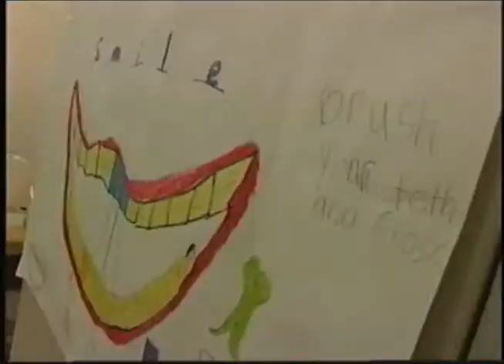Maxi Molar - Dental Sealants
The single most common chronic childhood disease is tooth decay.

While most cavities can be prevented by brushing and flossing, more than 80 percent of cavities in kids are on the tops of their molars - those bumpy, ridgy chewing surfaces on the rear teeth - a place where brushing or flossing are not enough to keep cavities away.

The good news is that dental sealants are very effective in preventing cavities in molars.